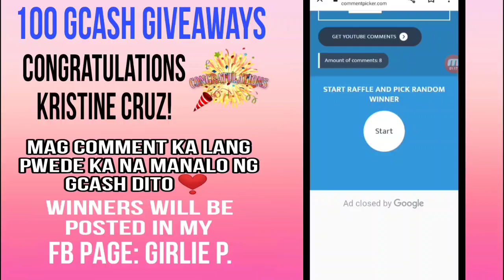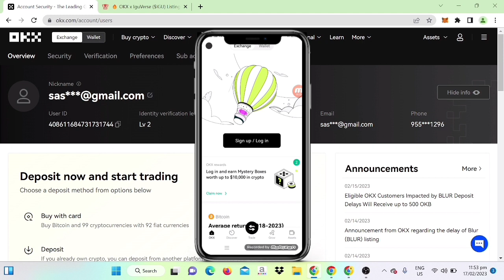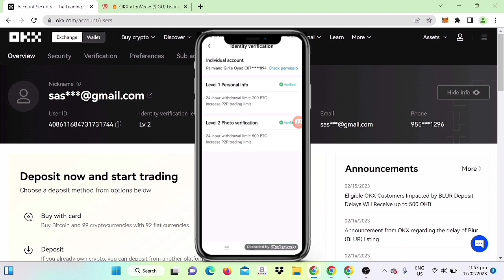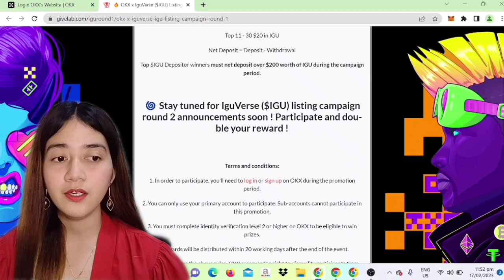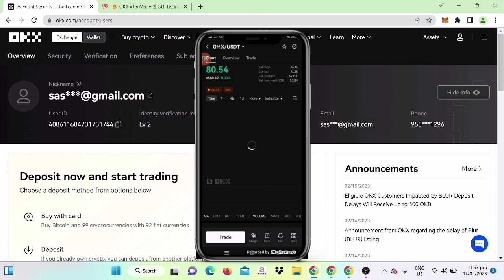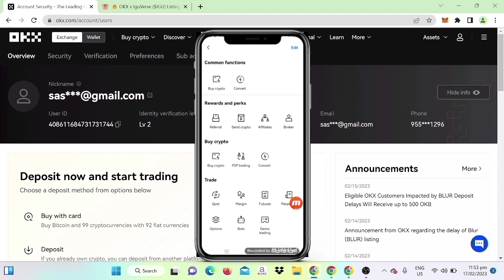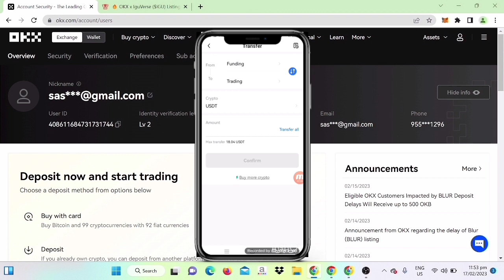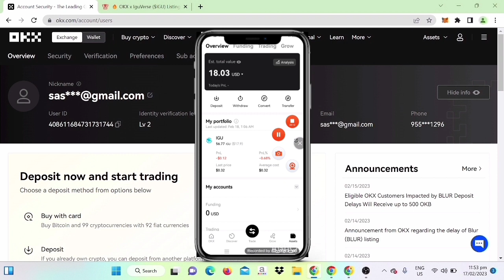OKX REVIEW| GET UPTO $100-$10,000 REWARDS! THE BEST CRYPTO TRADING PLATFORM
Win UpTo $100-$10,000 in OKX

🔥 OKX x IguVerse ($IGU) Listing Campaign Round 1 🔥

📌 Deposit IGU for a chance to win up to $5,000 worth of IGU and double your reward in Round 2! 💰

to participate 👈

GET CHANCE TO WIN 100GCASH MAGCOMMENT KA LANG USING